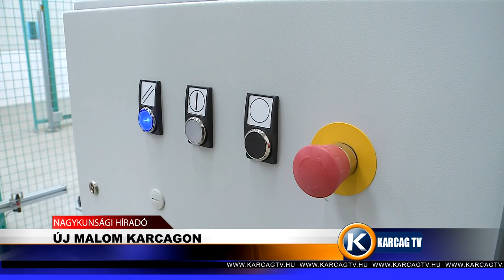Nagykunsági Híradó 20190924